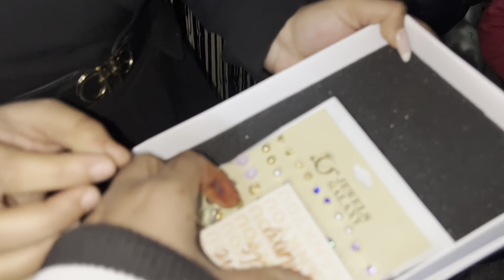Sneha ko Diya Birthday Surprise😱🎂Aisi decoration Hui Pehli baar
Sneha || ko Diya Birthday Surprise😱🎂Aisi decoration Huyi Pelli baar

Hit likes 👍

                         || Puneet Kohli Vlogs ||